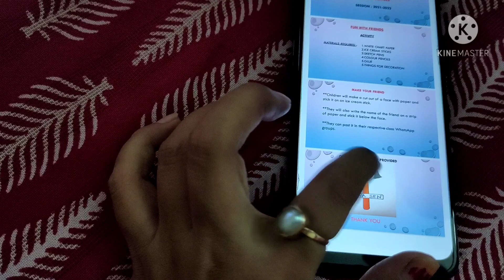পুরনো রুটিন আবার চালু হয়ে গেল।।।।।আজ গেলাম পয়লা বৈশাখের কেনাকাটা করতে।।